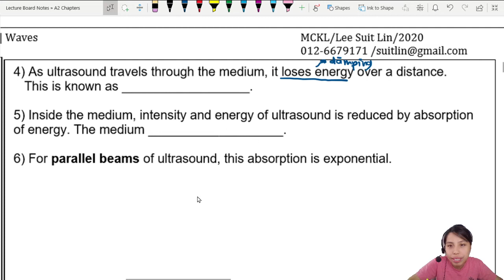24.3c Ultrasound Attenuation & Absorption | A2 Medical Ultrasound | Cambridge A Level 9702 Physics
Attenuation of wave due to absorption, and the equation for exponential decrease of intensity!

00:00 Attenuation due to Absorption by Media
00:25 Attenuation - decrease in intensity/power/amplitude
03:07 Exponential decrease in intensity
05:58 Attenuation equation & absorption coefficient
09:37 Equation for Parallel breams
10:46 Fraction of reflected intensity (coefficient)
11:30 BONUS: Multi-layer attenuation and reflection

Practice Past Year Questions
*starred Q's are in example videos
ON14 P43 Q11 (pg5) Ultrasound, Muscle & Bone reflection*
MJ16 P43 Q4 (pg7) Ratio of ultrasound & reflection
MJ11 P41 Q10 (pg9) Intensity reflection coefficient
MJ19 P42 Q4 (pg10) Relative magnitudes of Z values
ON19 P42 Q5 (pg11) double layer fraction*
MJ20 P41 Q4 (pg14) Attenuation coefficient*